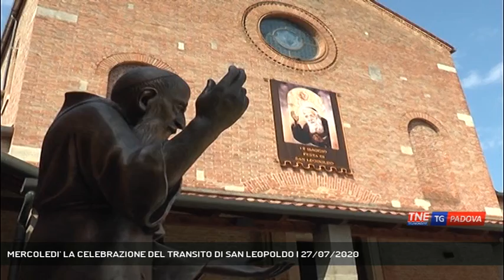MERCOLEDI' LA CELEBRAZIONE DEL TRANSITO DI SAN LEOPOLDO | 27/07/2020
TG Padova Sera 27/07/2020 - PADOVA - Mercoledì sera nel santuario dove morì, la celebrazione del transito di San Leopoldo da alcuni mesi patrono dei malati di tumore.  || La fede e la devozione verso il santo confessore cappuccino si rinnovano mercoledì a Padova nel santuario dedicato a padre Leopoldo Mandic. Proprio qui, alla vigilia dei bombardamenti sulla città il frate confessore morì il 30 luglio del 1942 in una cella che sarà risparmiata poi dalle distruzioni della seconda guerra mondiale sulla città. Il 29 luglio alle 21 la celebrazione presieduta dal rettore del santuario padre Flaviano Gusella, l'occasione per ringraziare il Signore per il frate visto che lo scorso 12 maggio, festa di San Leopoldo ,non era stato possibile celebrare con solennità a causa delle restrizioni del lockdown. Un momento che arriva in un anno speciale per padre Leopoldo e per quanti a lui si affidano: proprio a inizio 2020 il frate cappuccino è stato riconosciuto patrono dei malati di tumore. - Servizio Chiara Gaiani, immagini Cristian Roque Allende, montaggio Cristian Roque Allende - Segui Telenordest anche sul digitale terrestre! Visita il sito